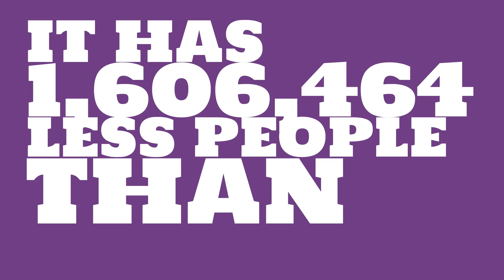How many people live in Dublin, OH?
What is the population of Dublin, OH? How does the size of Dublin, OH compare to other cities?